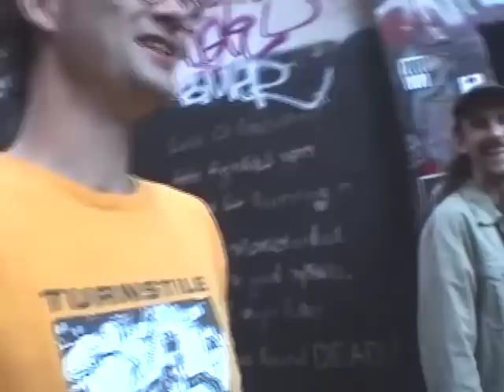TURNSTILE LOVE CHANNEL - 29 (MELBOURNE)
TURNSTILE LOVE CHANNEL
EPISODE 29
MELBOURNE, AUSTRALIA @ THE FORUM
FEBRUARY 14